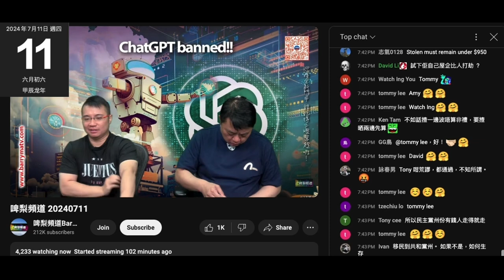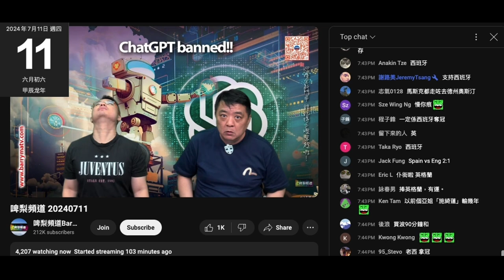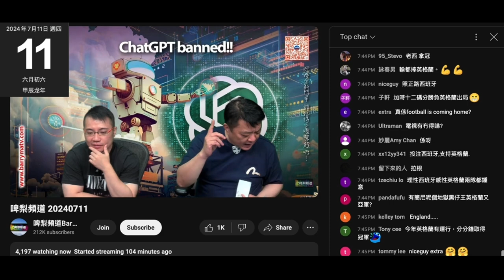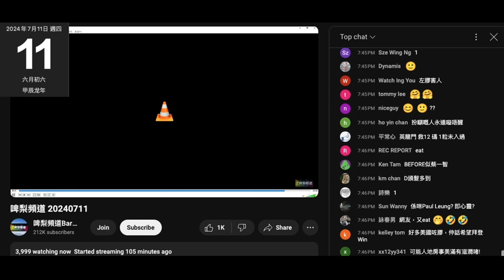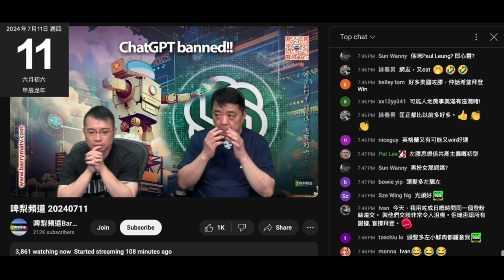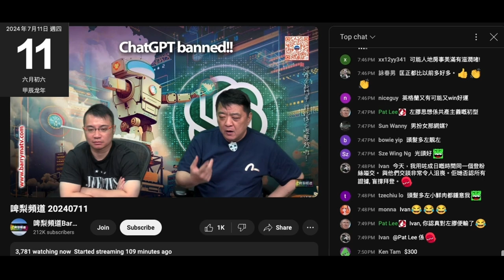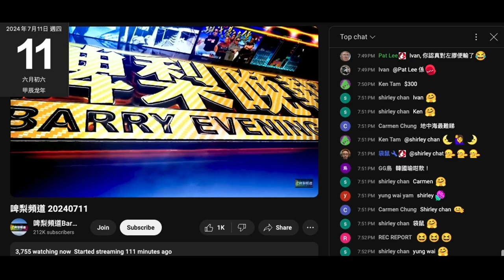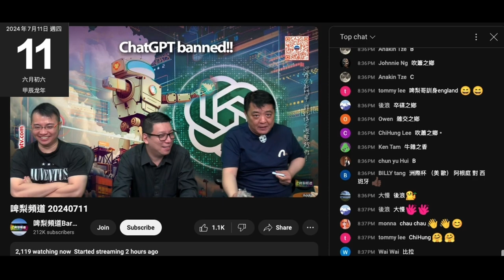20240711 啤梨晚報撚屌馬健賢鳩吹要講下波時開龜苓膏，打女人偷錢賊林匡正終於忍唔著望，好想食好撚餓，點知無份。仆街推銷員victor入場時無熄漏聲眼藥水加咗價銷量跌，到直播仲死撐好好賣，又P圖吹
啲生髮嘢有效